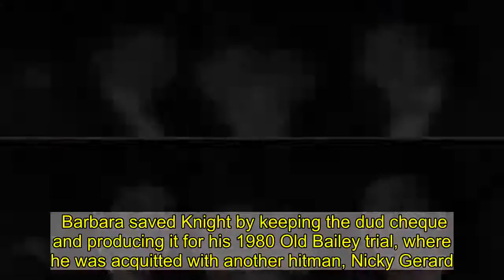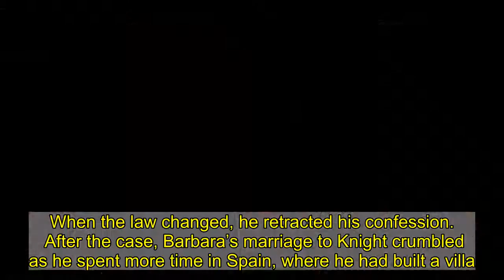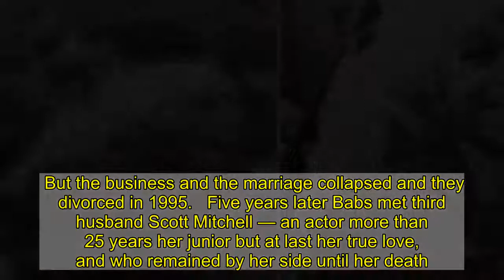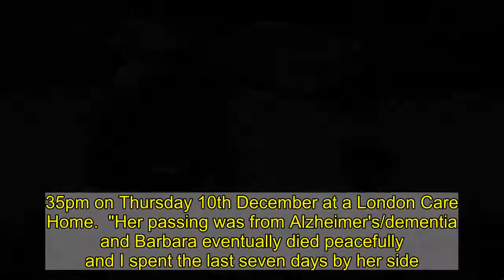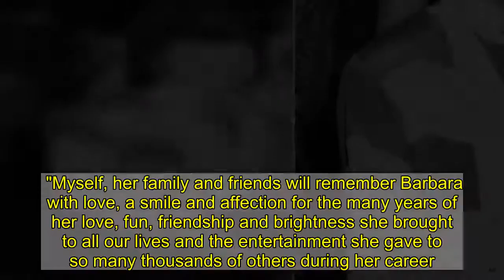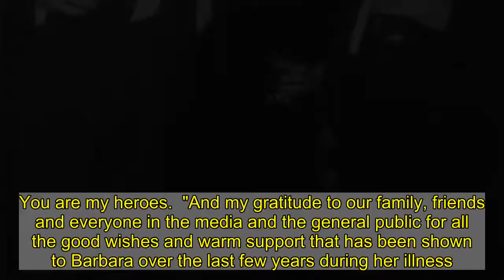How Babs left all from the Krays Twins to Frank Sinatra spellbound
FOR Babs it was just as easy to mix with East End royalty as it was with the real thing up West.  That meant some of London’s most notorious criminals, including the Krays.  ⚠️ Follow our Barbara Windsor live blog for the latest updates and tributes...   Chirpy Cockney Babs was one of their own, they took her to their heart and the buxom, brassy blonde with the saucy chat enjoyed nights out with the gangland elite.  She was pals with the mastermind of the 1963 Great Train Robbery, Bruce Reynolds, but especially the Krays, who ruled much of London’s criminal underworld during the Sixties.  She had a six-month romance with Charlie Kray, the twins’ brother and was close to twins Ronnie and Reggie. She is even said to have had a one-night stand with Reggie.  Last night veteran gangster Fred Foreman, 88, dubbed the Managing Director of the British Underworld, said of Babs: “She was the gangsters’ pin-up.”   As a young starlet she was also wooed by Frank Sinatra and bedded footballer George Best and Maurice Gibb of pop group the Bee Gees.  She reportedly slept with Maurice when they starred in a musical together — in a bid to cure his stage fright.  She recalled: “He was very good in the show but director Ned Sherrin came up to me and said, ‘He has no balls on stage, you have to do something’.  “So I asked him for dinner but he said, ‘Let’s just go to bed’.   “He knew he was not getting it on stage. He was better next time.”   But it was another crook, club owner, peep show boss and Krays associate Ronnie Knight, who was the lucky fella to become the first of Babs’ three husbands.  He left his wife to marry young actress Babs in 1964, later explaining: “I fancied her so much my front teeth ached.” MUM WANTED BABS TO MARRY INTO MONEY  The pair had first met when she noticed a smart-looking bloke driving slowly past her in a lemon and grey Ford Vephyr as she walked to a café in Stamford Hill, North London.  Later he called her at home and politely asked her out.  Even though her mum Rose, a seamstress, wanted Babs to marry money and not someone like her dad John, a costermonger, she said yes.   Cockney Ronnie was the first man to make Babs a meal.   He was polite and dapper and, when he dropped her home, did not ask for a kiss. Babs fell for him.  But she recalled: “There was still a lot I didn’t know. One day, having phoned to say he was coming round to see me, he didn’t turn up.   “I didn’t hear from him until late the next day, that he had been arrested and charged with receiving £3,000 worth of suit material, a fortune in the early Sixties.”  A few days later Babs was sitting in Stoke Newington Magistrates’ Court, in North London, listening to the case against her boyfriend.   Also in court was Ronnie’s pregnant wife.   Babs said: “I was shown another side of Ronnie — flash and arrogant.   “He showed no respect for the law, looking at the magistrate with a bored expression, that said, ‘You’re wasting my time, you stupid old prat’.”  It was a sign of